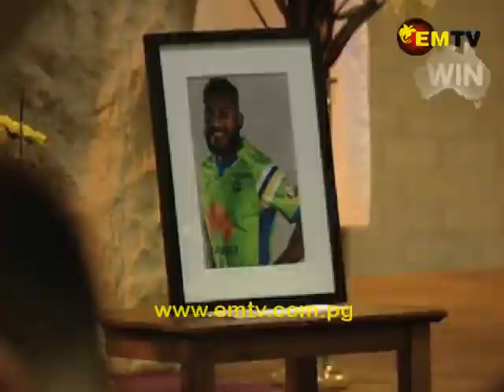Kato Ottio's Family Grateful for the Support and Comfort Shown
The family of late Kato Ottio has thanked Papua New Guinea fans and supporters abroad for their support.

They said the support shown over the past two weeks for their son and brother has been nothing short of remarkable.